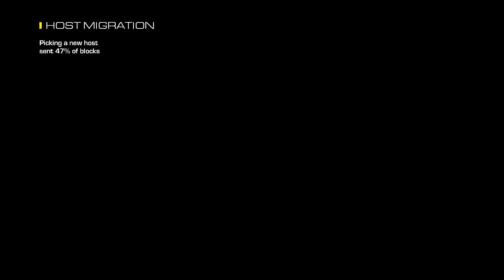CoD Ghosts-Chill lobbeh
after playing dead by daylight, i felt alittle rusty